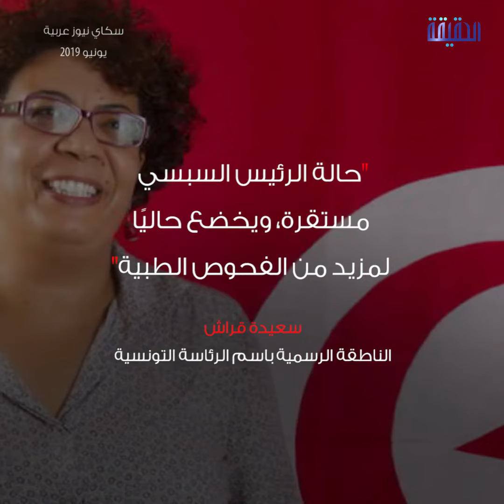الحقيقة | تونس في ورطة